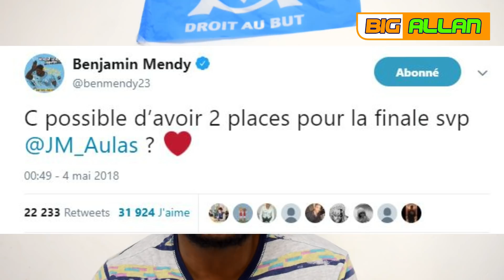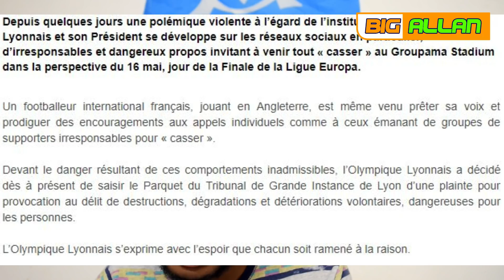Aulas porte plainte contre Benjamin Mendy et la Team OM...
Jean Michel, il faut que tu prenne ça au second degrés le sang...
Wesh les santchooo de la veine et du pancréas, aujourd'hui on se retrouve pour une nouvelle vidéo !

➜➜ BIG ALLAN ←←

 Dans la chaîne Youtube d'Allan du 131 alias Big Allan, vous trouverez dans cette chaîne des vidéos de dégustations, des pranks, des défis, des vlogs mais sourtout des vlogs aux stade Vélodrome pour voir la Team OM jouer à domicile avec Papah Elie alias El Fénomène 13 et Nassamy les sangs.